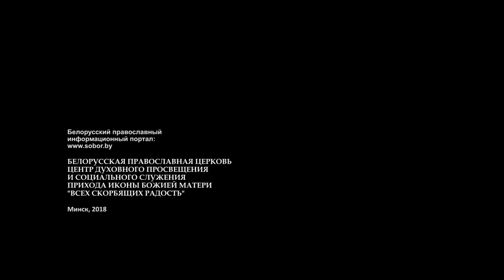2(5). О духовничестве. 07.05.2018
Настоятель минского прихода храма иконы Божией Матери «Всех скорбящих Радость» протоиерей Игорь Коростелев отвечает на вопросы прихожан.